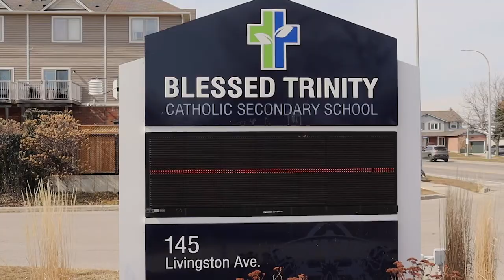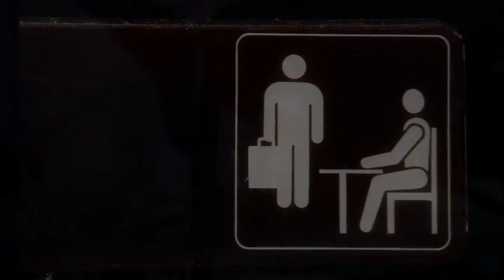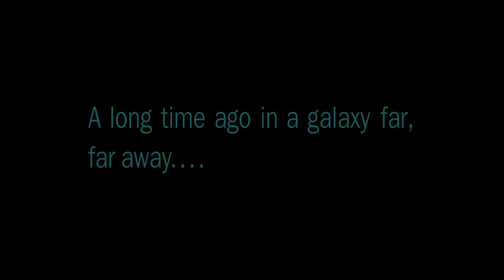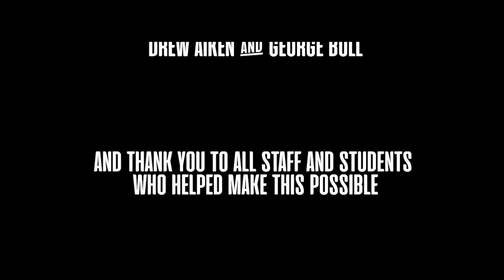ASMV 2021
All School Music Video Volume 9